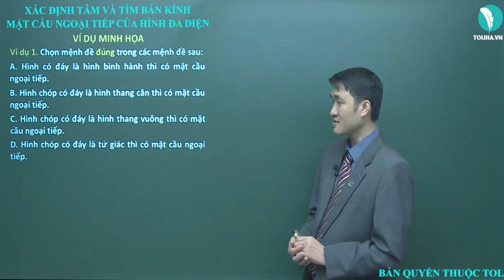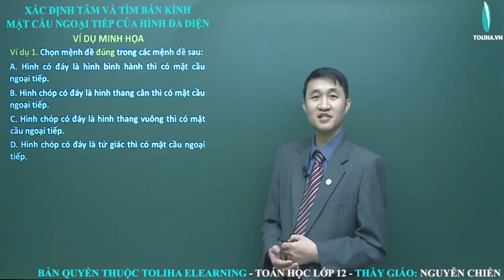Xác định tâm và tìm bán kính của mặt cầu ngoại tiếp của hình đa diện - Khối tròn xoay - Hình học 12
Xác định tâm và tìm bán kính của mặt cầu ngoại tiếp của hình đa diện
Học trực tuyến đầy đủ bài giảng, bài luyện tập tại:

Khối tròn xoay
TOÁN 12